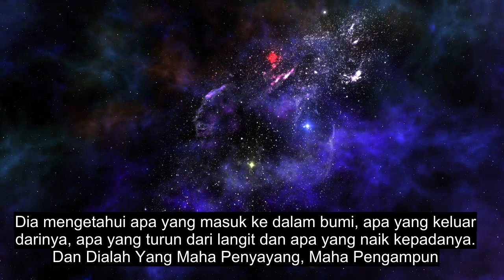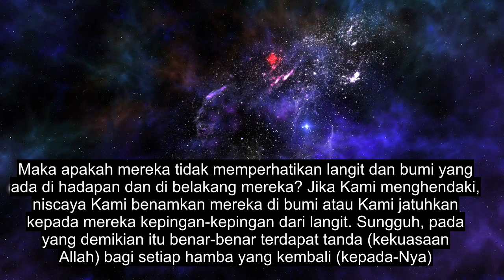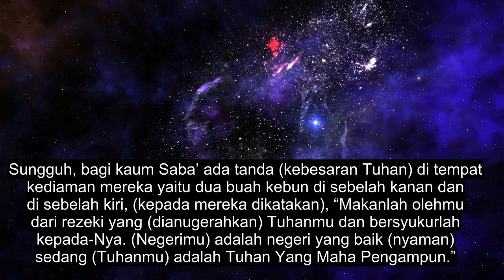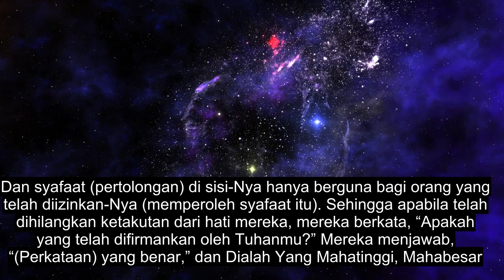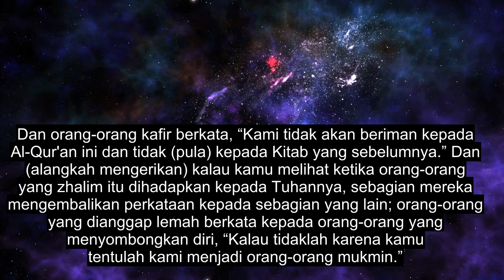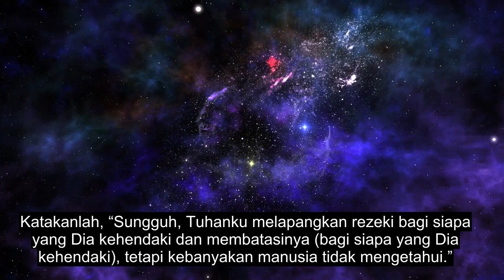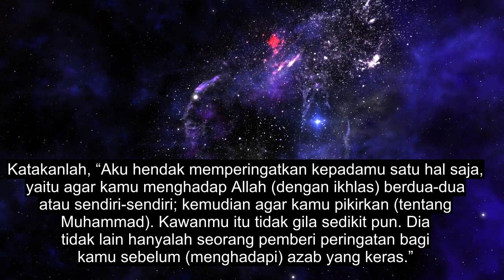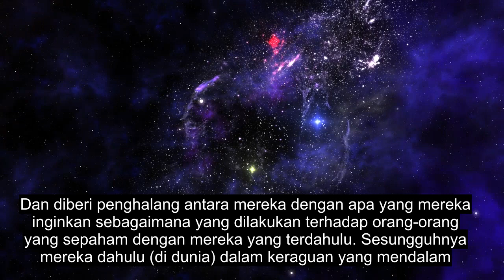Bab 34 Sheba, Pembacaan Quran Penyembuhan, 90+ Teks Bahasa